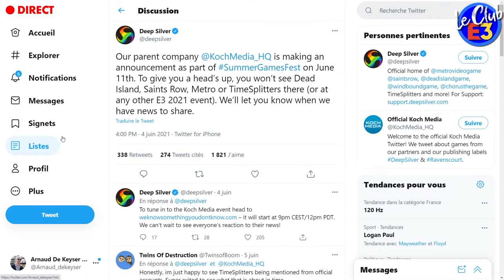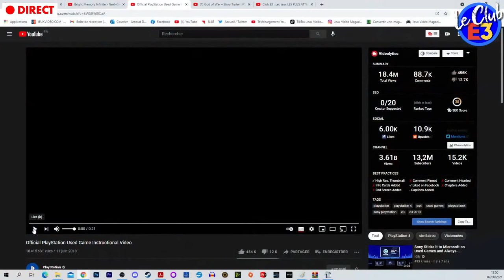Club E3 : Les jeux LES PLUS ATTENDUS sur Playstation, Xbox et Nintendo ! 💥 PRENEZ la PAROLE en LIVE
E3 2021 : Le Club E3 est de retour pour accompagner votre pause déj' ! On vous retrouve aujourd'hui pour le meilleur des toutes dernières infos de l'E3 2021 mais aussi pour la traditionnelle libre antenne sur différents sujets ! Aujourd'hui, on discute avec vous des jeux les plus attendus de l'E3, de Zelda Breath of the Wild 2 à God of War Ragnarök en passant par Hellblade ou Halo Infnite : On fait le point ensemble avec vous en libre antenne !

Nous sommes maintenant à 5 jours du lancement des hostilités et nous sommes partis pour vivre avec vous et durant tout le mois de Juin un E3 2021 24h/24 et tous les jours ! Tous ces sujets et ces débats vous attendent et vous pouvez naturellement passer par le standard pour échanger en direct avec nous en audio ou en vidéo ! 😃🔽

La bise !